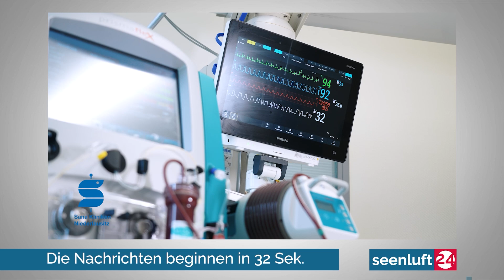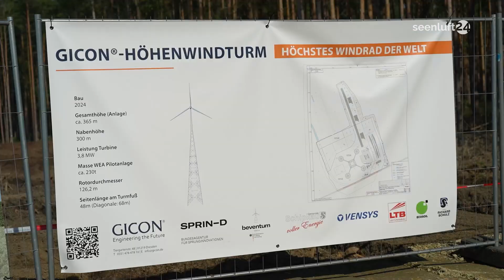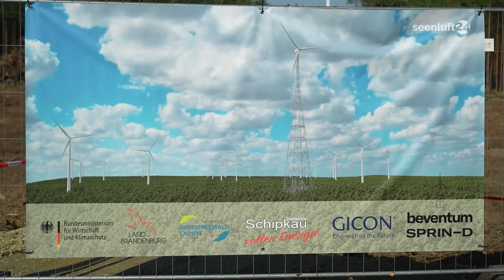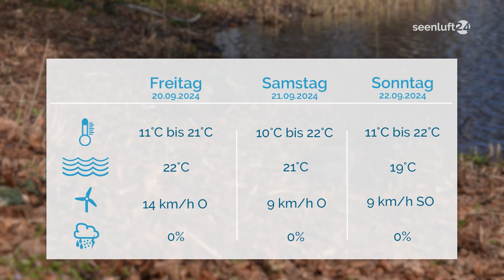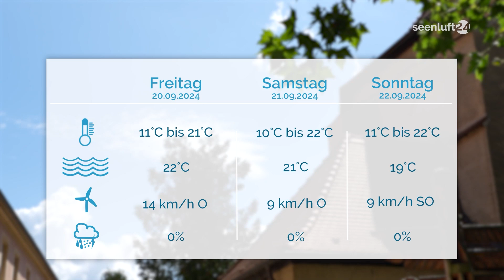DER TAG | Die Nachrichten vom 19.09.2024